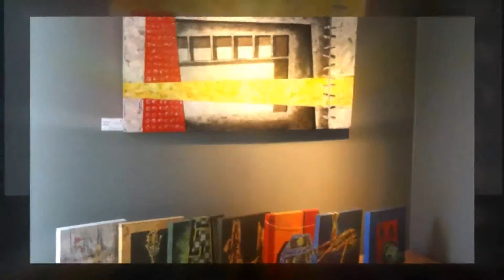Espacios Nonna Pietruccia Leonor Asar Parte 02